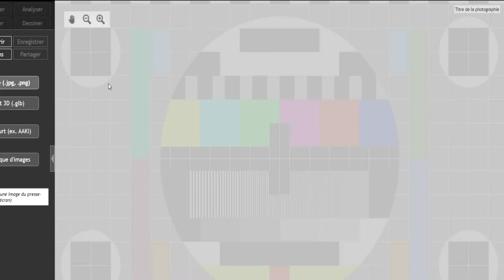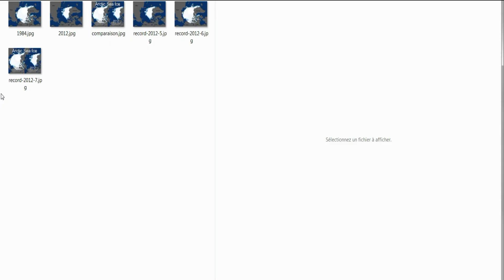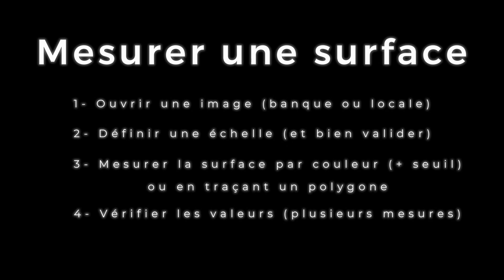[eSVT] Tutoriel Mesurim2 : mesurer une surface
Cette vidéo vous montre comment mesurer une surface sur le logiciel Mesurim2. Pensez bien à définir une échelle si l'image ne provient pas de la base de données. Ensuite, la mesure de surface peut se faire en traçant le contour (polygone) ou en utilisant une couleur. Pour cette dernière technique, pensez à utiliser le seuil pour affiner la zone prise en compte.